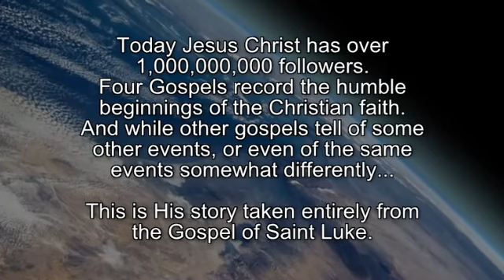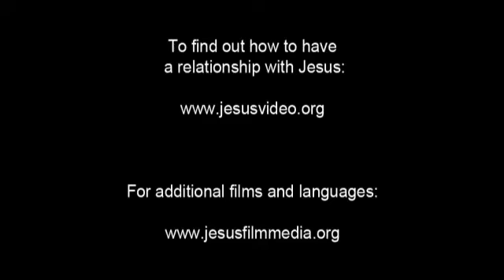The JESUS Movie In Gondi, Northern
Gondi (Gōndi) is a South-Central Dravidian language, spoken by about two million Gōnd people, chiefly in the states of Madhya Pradesh, Gujarat, Telangana, Maharashtra, Chhattisgarh, Andhra Pradesh and in various adjoining areas of neighbouring states. Although it is the language of the Gond people, only one fifth of Gonds can speak the language, making it vulnerable to extinction. Gondi has a rich folk literature, examples of which are marriage songs and narrations.